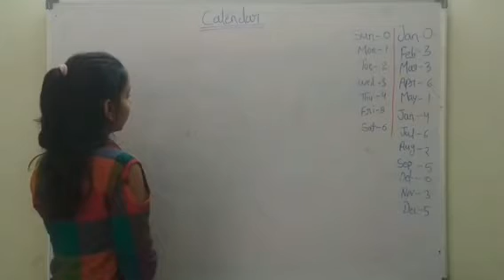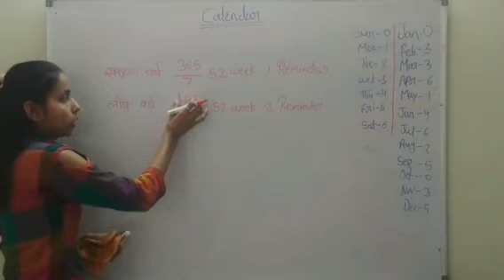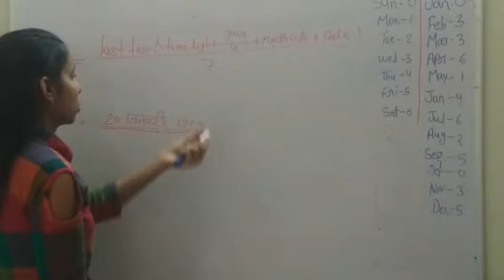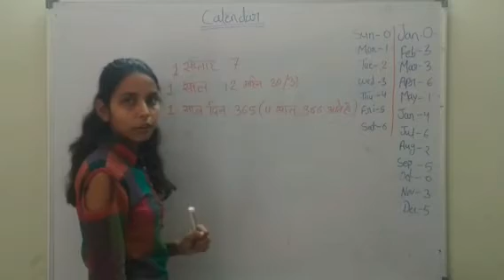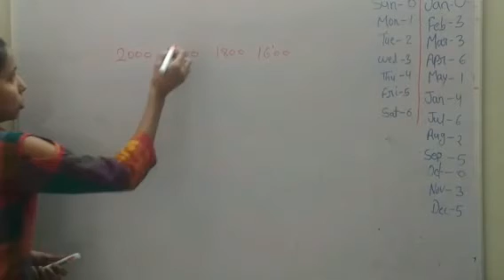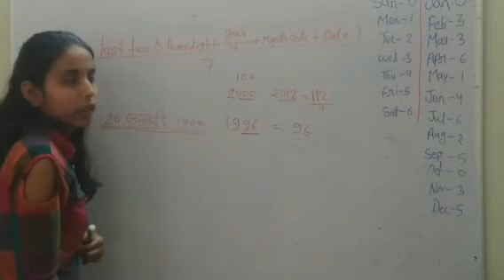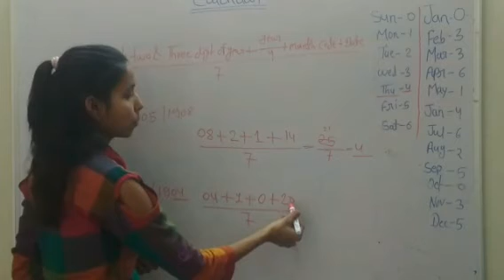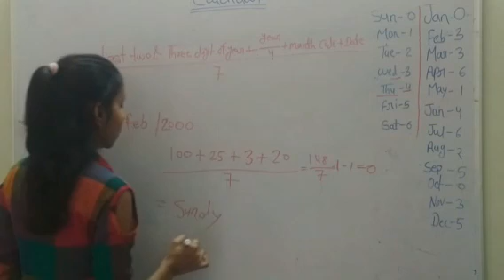REASONING - calendar FOR PAT/CPAT/BHU/SSC/BANK PO AND ALL OTHER COMPETITIVE EXAM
Calender short trick,how to find day and date